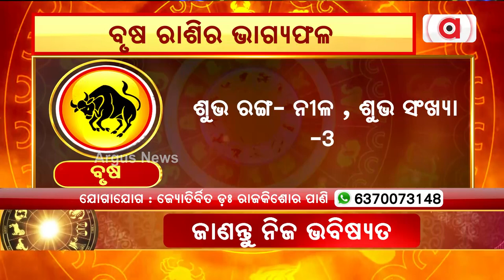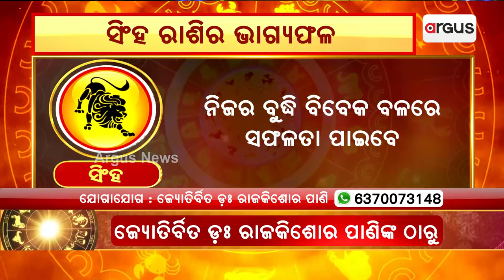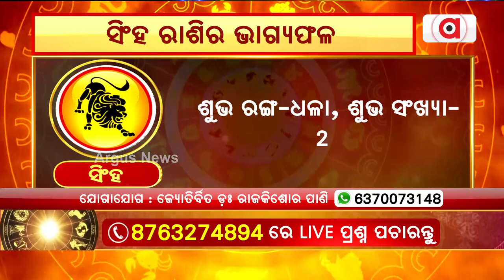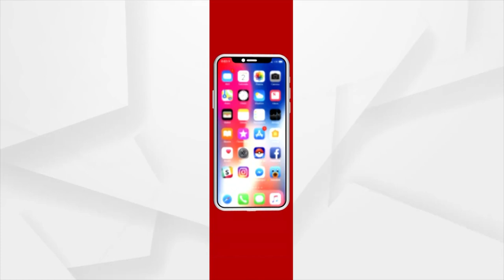20th May Horoscope | Aries To Virgo Astrology Prediction | Argus News